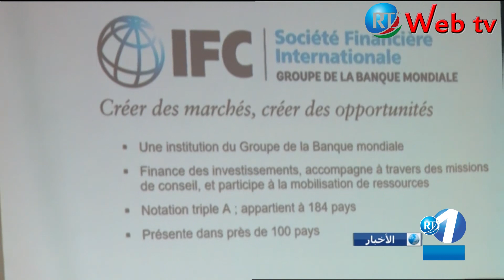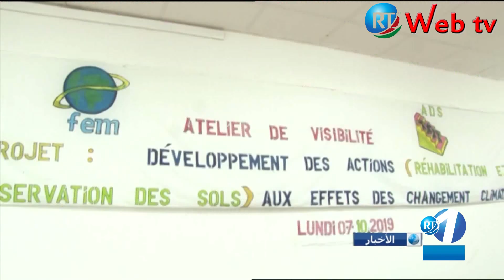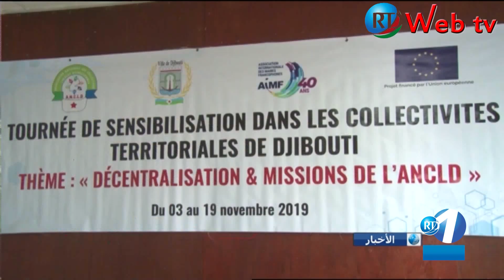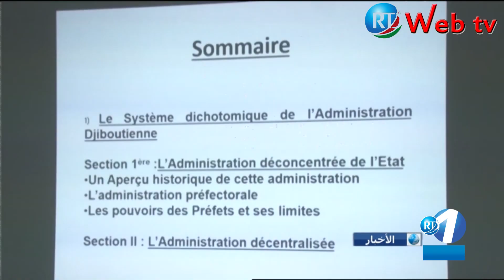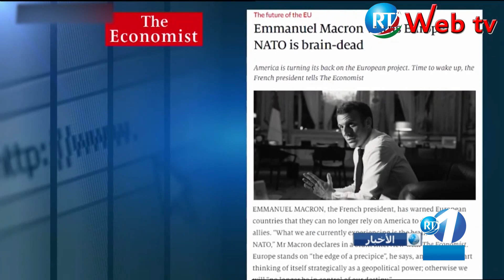RTD : Journal Arabe du 08/11/2019